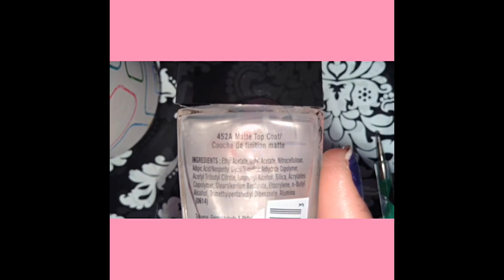Matte Stripe Nails!